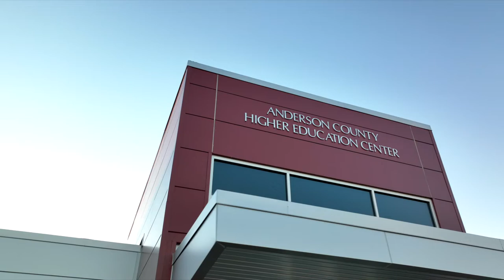TCAT & Roane State CC | Anderson County Higher Education Center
Check out the recently completed Anderson County Higher Education Center, a partnership between Roane State Community College and the Tennessee College of Applied Technology Knoxville (TCAT). Both organizations offer education and training programs at this new facility.